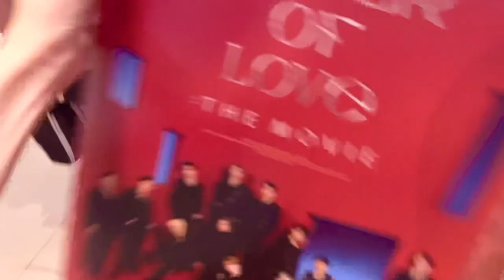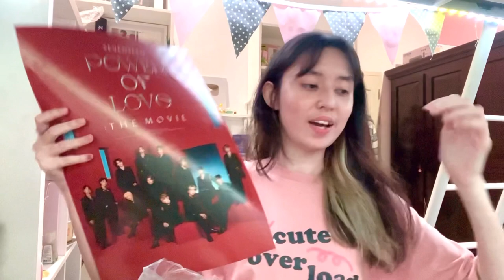[ VLOG ] ไปดู SEVENTEEN Power of Love The Movie กันน | GinaJJ 💎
·͜·♡ꕀ𓈒 ✦̥ᱸ𐬹🪄🐰

มาค่ะ มาต่อกันในนี้นะคะ คืออ เราไม่ได้พูดในคลิปมากพอที่เราอยากจะพูดเพราะเรามีแต่ความคิดถึงพวกเขาอย่างเดียวเลยย ก็ต่อไปนี้จะเป็นความรู้สึกเราแล้วนะคะ

Power Of Love : The Movie มันคือการเอา￼￼คลิปจากคอนปลายปี 2021/2564 คับ คือเราไม่ได้ดูคอนนั้นเลยพอไปดูในจอใหญ่คือดีย์ ปล.เขาไม่ได้ใส่มาทุกเพลงนะคะ สำหรับเราถือว่าตัดออกมาโอเคเลยนะ ชอบตอนบทสัมภาษณ์ตัดสลับกับคอนคือเข้ากันเลย เราว่ามันคุ้มค่านะ หรือเพราะเป็นแฟนคลับด้วย? แต่อยากแนะนำคับ🫶🏻

♡̶ ﾟ𓈒 🎀 𓐄 🐇  ༘